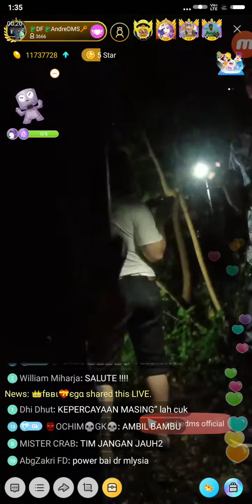Koh Andre di Pabrik Inhutani #6 - Sampit 17/04/2019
Uji nyali hari kedua.